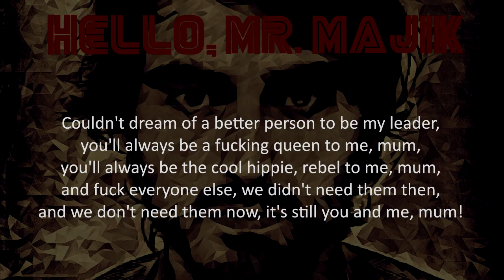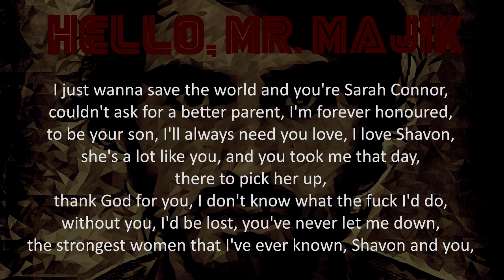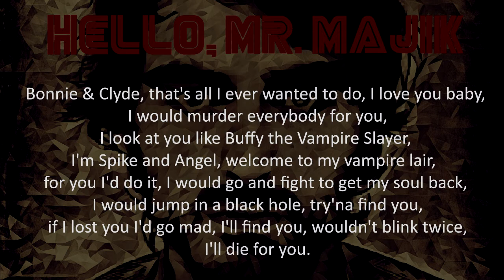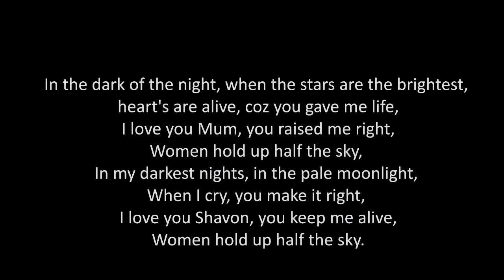Mr. Majik | Metropolis Music - Half The Sky [Lyric Video]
Original Song: Half The Sky
Rapper/Lyricist: Mr. Majik
Beat Producer: Metropolis Music
Mixing-Mastering/Label Release: Sound Legion
Album: Hello, Mr. Majik

Half The Sky

Chorus:
In the dark of the night, when the stars are the brightest,
heart's are alive, coz you gave me life,
I love you Mum, you raised me right,
Women hold up half the sky,
In my darkest nights, in the pale moonlight,
When I cry, you make it right,
I love you Shavon, you keep me alive,

Verse 1:
Me and my mum were like Thelma and Louise, and I love the memories when we were in India, I'll always cherish them, me and you were like a team, made each other laugh, had everything I could ever need, singing silly little songs along the motorway, those were the days! Couldn't dream of a better person to be my leader, you'll always be a fucking queen to me, mum, you'll always be the cool hippie, rebel to me, mum, and fuck everyone else, we didn't need them then, and we don't need them now, it's still you and me, mum! Us against the world, that's Valerie Legion, disrespect my mum, that's the bloodiest beating, anybody ever touched you, I would fucking delete them, if I don't change the world then I'm underachieving! You always took my side and had my back, and still do now, I wish that I could pay you back.

Verse 2:
I just wanna save the world and you're Sarah Connor, couldn't ask for a better parent, I'm forever honoured, to be your son, I'll always need you love, I love Shavon, she's a lot like you, and you took me that day, there to pick her up,
thank God for you, I don't know what the fuck I'd do, without you, I'd be lost, you've never let me down, the strongest women that I've ever known, Shavon and you, Bonnie & Clyde, that's all I ever wanted to do, I love you baby, I would murder everybody for you, I look at you like Buffy the Vampire Slayer, I'm Spike and Angel, welcome to my vampire lair, for you I'd do it, I would go and fight to get my soul back, I would jump in a black hole, try'na find you, if I lost you I'd go mad, I'll find you, wouldn't blink twice, I'll die for you.

Verse 3:
Behind every great man is a great woman, the first moment we met, we were Bonnie & Clyde, nobody's gonna touch you, I would kill anybody that tried, you made me into a man, darling, that's not a lie! I don't wanna die, when I've got you by side, I just wanna be a part of your story, you're the main character, you should get the glory, this whole album wouldn't exist without you, it's the best shit that I've ever done coz of you! I look up to you, you're the one, you're truth, we need our crew, me, you, Peter and Lucy like a dream come true, you'll never lose me, I look at you, in awe of you, I swear to God that I would go to war for you, you're everything I want, without you, there's no me, and I trust you more than I trust me.